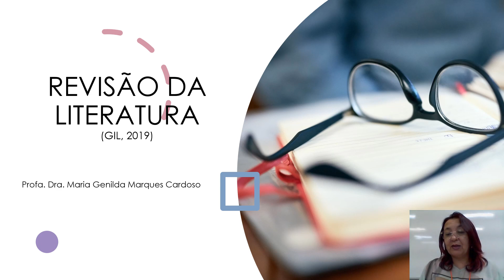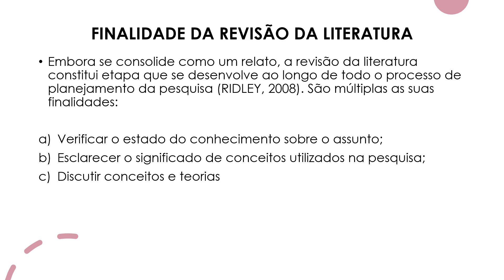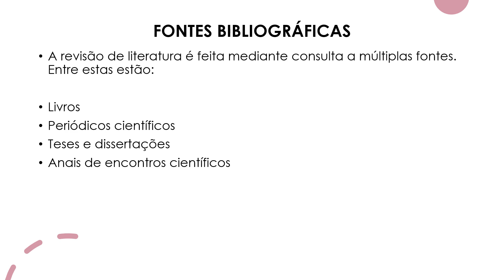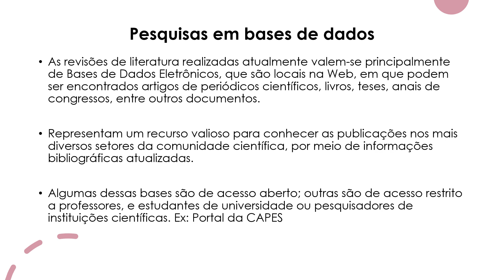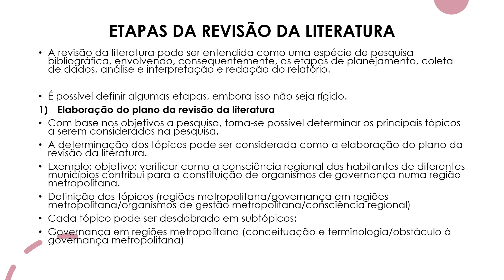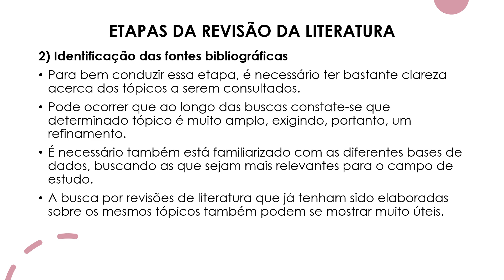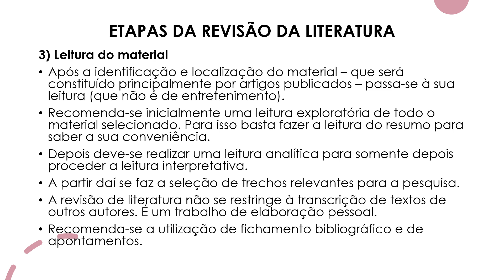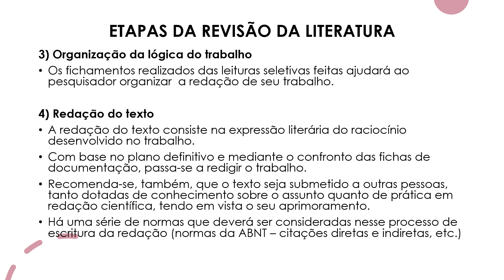TCC I - Aula 4 (Material complementar 1) (Profa. Dra. Maria Genilda Marques Cardoso)